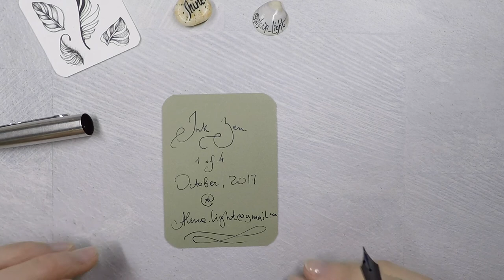Ink_Zen Marathon - Artist trading card with Ferngally and Birchy tangles by Alena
Drawing Artist Trading Card (ATC) with Ferngally and Birchy tangles (^

About ATCs:
Artist trading cards are pieces of art that are traded around the world. Artists create cards in their own style, trade and collect art at organized "swap" events, either in person or online. The only official rule for ATCs is the size: 2.5" x 3.5". Usually ATCs represent artist in the best possible way regarding the quality and mastership.